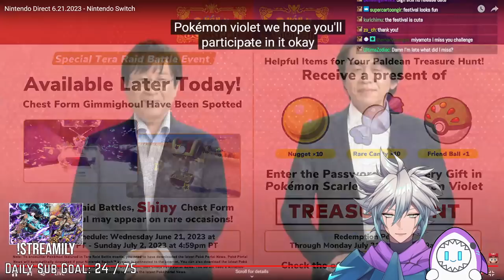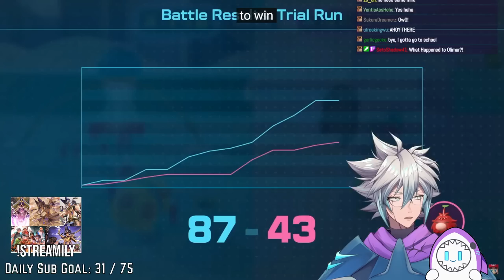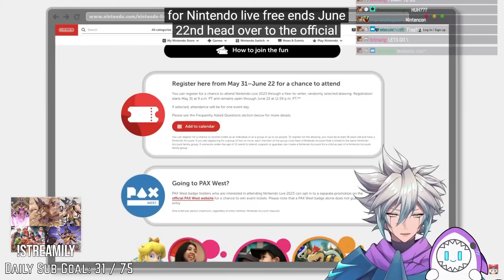SO MANY GAMES FOR CY YU TO PLAY | REACT TO NINTENO DIRECT 6.21.2023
**This stream was recorded on June 21st 2023**